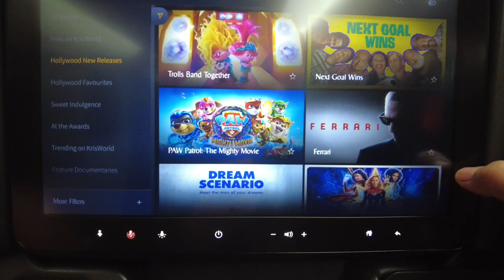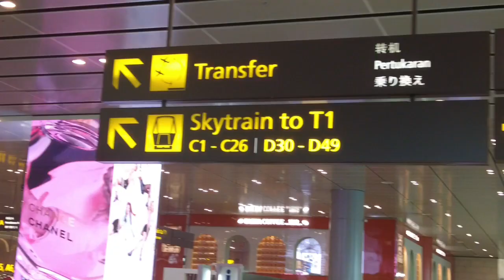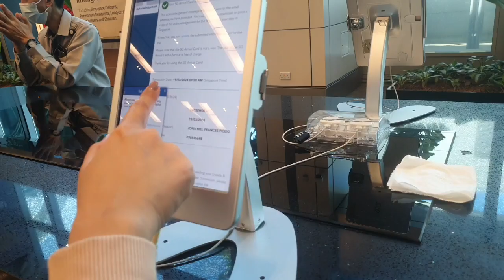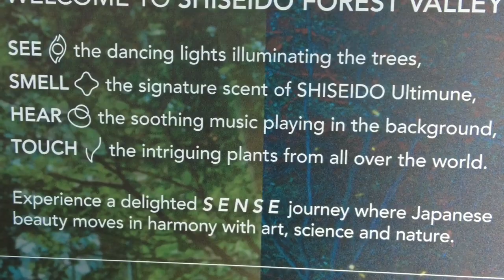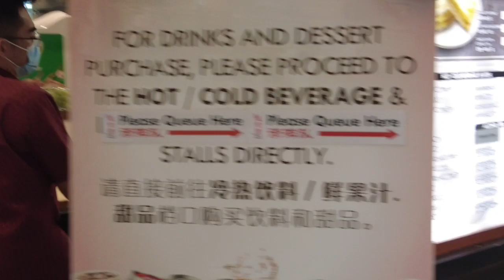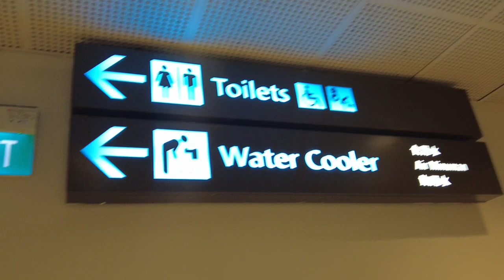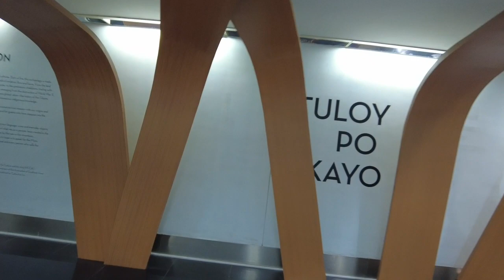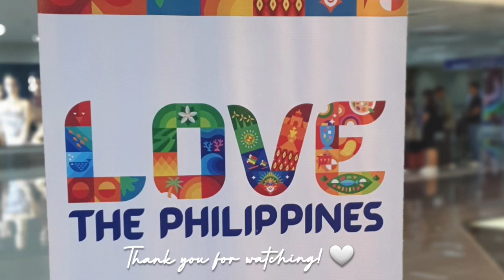DUBAI TO MANILA 2024 | SINGAPORE AIRLINES | LAYOVER | Pwedeng lumabas‼️